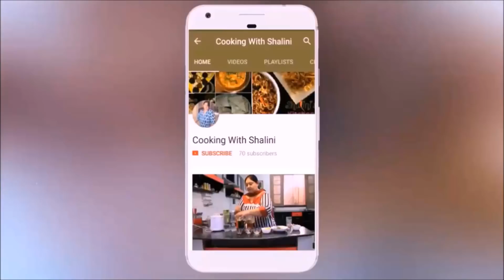Navratri Thali -नवरात्री के लिए व्रत की थाली -Navratri Special Fast Thali Recipe -Fast recipe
so the recipe which I have shared

1) Kaddu ki sabji
2) aloo paneer ki sabzi
3) Kuttu ki Puri /Vrat vale aate ki Puri
4) Kheere ka Raita
5) Fruit Cream
6) Meethi Lassi
Special Navratri Vrat ki Thali...SWAD hi aa jaega | Pure Vegetarian Restaurant
This is fully loaded Navratri Vrat Thali which is pure Veg and consists of all the food we eat during 9 days of Navratri Vrat. It has items like Kuttu ki Puri, Aloo Paneer ki Subzi, fruit cream and a lot more.
व्रत का खाना | Vrat ka Khana | Navratri Special Recipes | व्रत की थाली | Upvas Recipe | Cooking With Shalini.

HOW TO MAKE NAVRATRI VRAT KI THALI:

INGREDIENTS USED TO MAKE KADDU KI SABJI ARE:
1.कद्दू (PUMPKIN)
2.अदरक (GINGER)
3. हरी मिर्च  (GREEN CHILI)
4. सेंधा नमक (ROCK SALT)
5. अमचूर (MANGO POWDER)
6.देगी मिर्च  (RED CHILI POWDER)
7.चीनी (SUGAR)
8.रिफाइंड आयल (REFINED OIL)

INGREDIENTS USED TO MAKE KHEERE KA RAITA ARE:
1.खीरा (CUCUMBER)
2.दही  (CURD)
3.सेंधा नमक (ROCK SALT)
4.काली मिर्च  (BLACK PEPPER)
5.पुदीना (MINT)
6.जीरा पाउडर (CUMIN POWDER)
7. लाल मिर्च (RED CHILI POWDER)

INGREDIENTS USED TO MAKE ALOO - PANEER KI SABJI ARE:
1.आलू (POTATOES)
2.पनीर (COTTAGE CHEESE)
3.सेंधा नमक (ROCK SALT)
4.अदरक  (GINGER)
5.दही (CURD)
6.देगी मिर्च (RED CHILI POWDER)
7.जीरा पाउडर  (CUMIN POWDER)

INGREDIENTS USED TO MAKE VRAT VALE AATE KI PURI ARE:
1.कुट्टू का अट्टा (FLOUR USED DURING FAST)
2.सेंधा नमक (ROCK SALT)
3.मूली (RADISH)
4.उबले आलू (BOILED POTATOES)
5.लाल मिर्च (RED CHILI POWDER)

INGREDIENTS USED TO MAKE FRUIT CREAM ARE:
1.ताजा क्रीम (FRUIT CREAM)
2.सेब  (APPLE)
3.केला  (BANANA)
4.अनार (POMEGRANATE)
5.ड्राई फ्रूट्स (DRY FRUITS)
6.चीनी (SUGAR)
7.वैनिला एसेंस (VANILLA ESSENCE)
8.दूध (MILK)

INGREDIENTS USED TO MAKE MEETHI LASSI / SWEET LASSI ARE:
1.दही (CURD)
2.चीनी (SUGAR)
3.बर्फ (ICE CUBES)